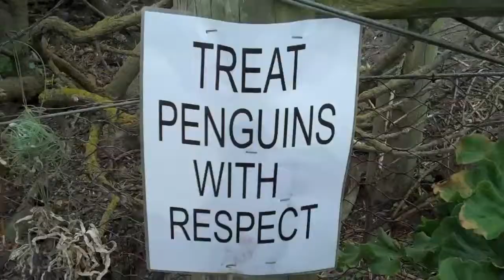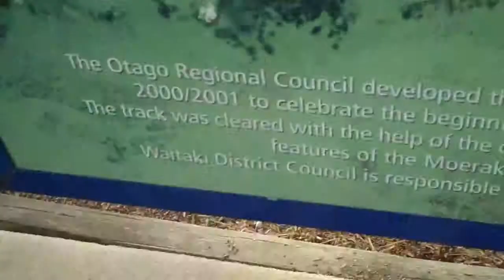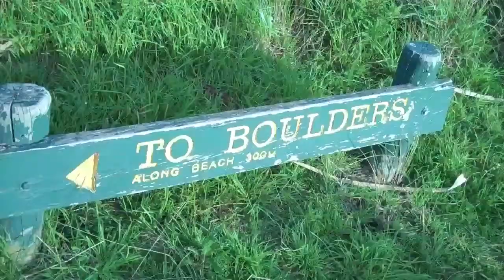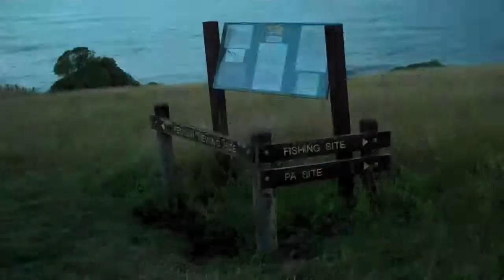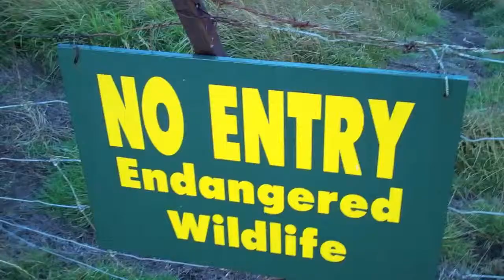Come on, go the penguin path! (25/01/11)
The east coast of the South Island is supposed to be the home for a bunch of penguins. I'm heading over to Oamaru and Moeraki to see some of them out in the wild, with mild to late success.

No animals were harmed in the making of this video. I, however, was seriously scared on at least one occasion.